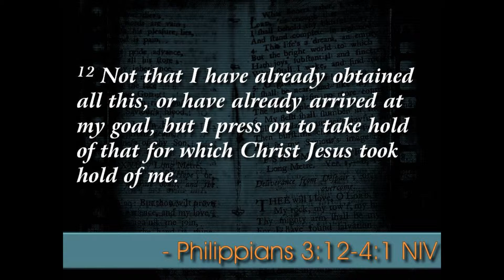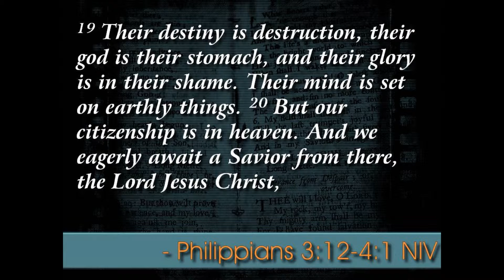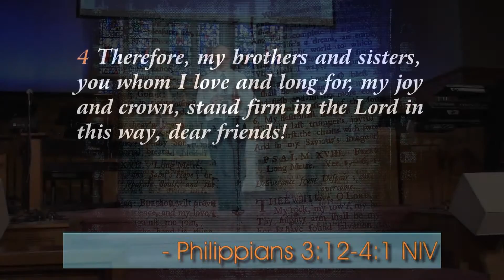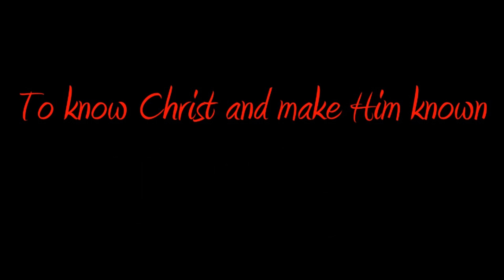A Great Goal